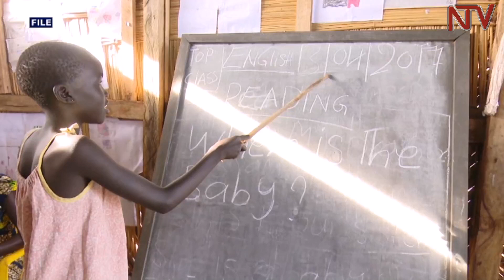REFUGEE EDUCATION REPORT: Somali children performing better than other nationalities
Over 90 percent of children studying inside and just outside refugee settlements cannot read, comprehend and divide at Primary 2 level.

This is according to a report on studying conditions of refugee children released by the education research NGO Twaweza Uganda.

The Twaweza report also reveals that Somali refugee children tend to perform better than children from other countries.